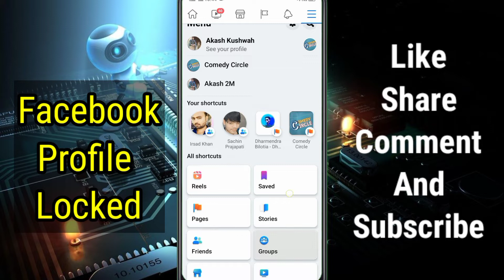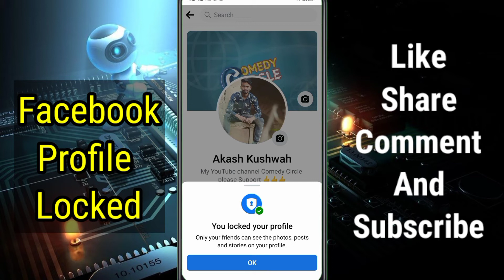Facebook Profile Lock Kaise kare 🔥 l How To Lock Facebook Profile l Facebook Profile Locked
how to lock profile
facebook profile lock kaise kare
facebook par profile lock kaise kare